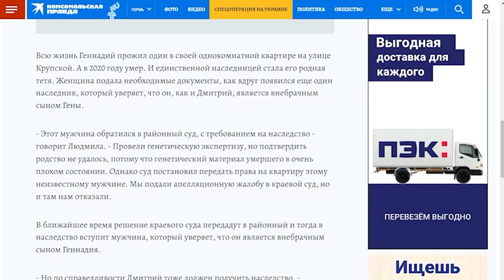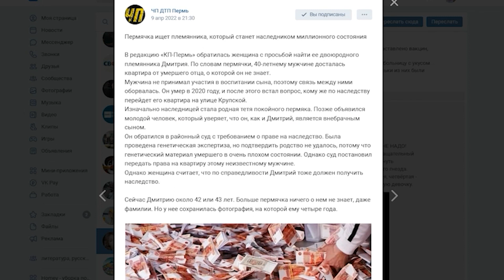Миллионер поневоле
Забавная история из краевой столицы. Пермячка разыскивает племянника, который станет наследником миллионного состояния. Сейчас этим богатством хочет завладеть другой родственник.